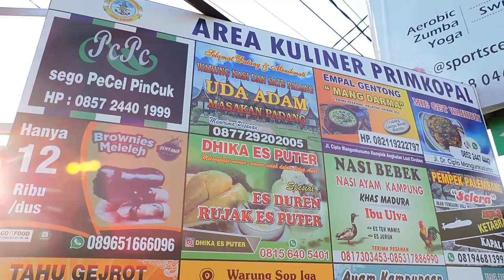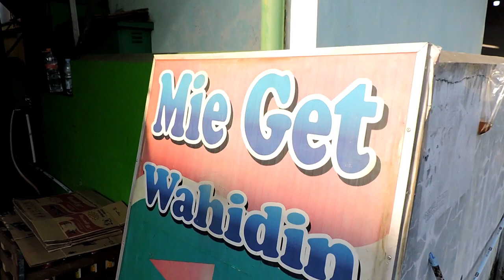VIRAL DI CIREBON !!! WARUNG MIE INI SEHARI BISA MENJUAL SAMPAI 800 MIE INSTAN!!!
MAKAN MIE VIRAL GET CIREBON
Lokasi Liputan :
Mie Get Cirebon @15 K
Jl. Terusan Cipto, Wahidin
Cirebon
Buka : 14.00 - Habis